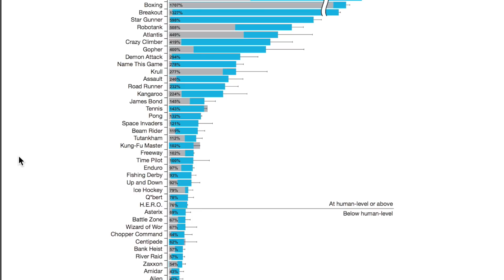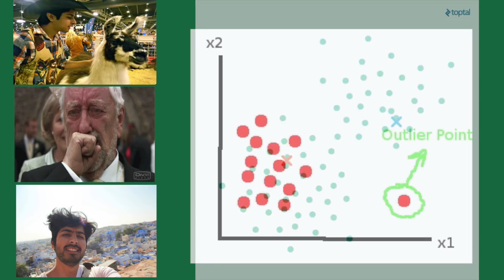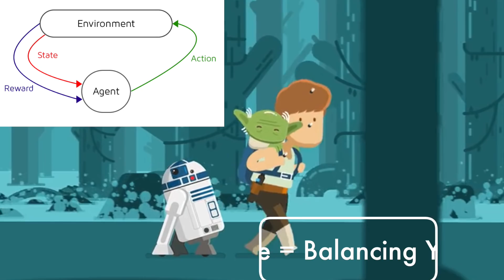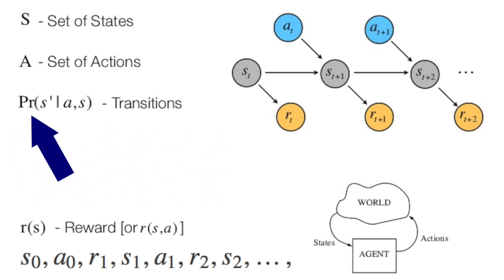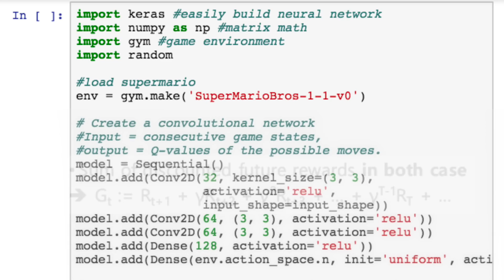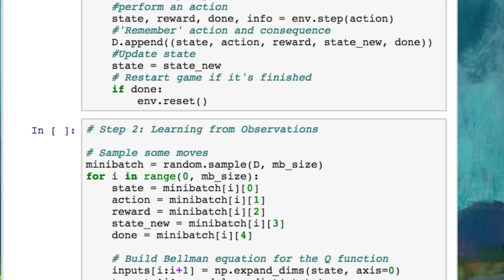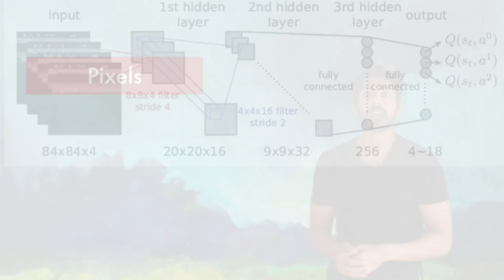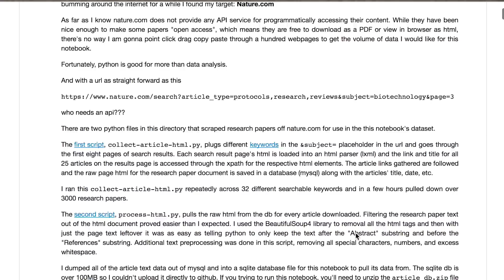Deep Q Learning for Video Games - The Math of Intelligence #9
We're going to replicate DeepMind's Deep Q Learning algorithm for Super Mario Bros! This bot will be able to play a bunch of different video games by using reinforcement learning. This is the first video in this series that uses libraries (Keras & Gym) because if it didn't, the code would be way too long for a short video. I'll make a longer, in-depth version without libraries soon.